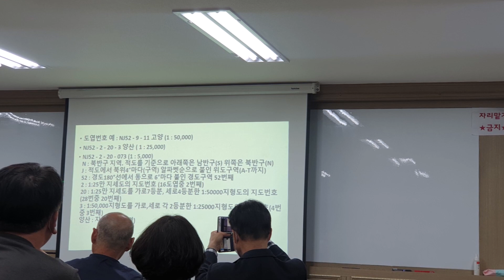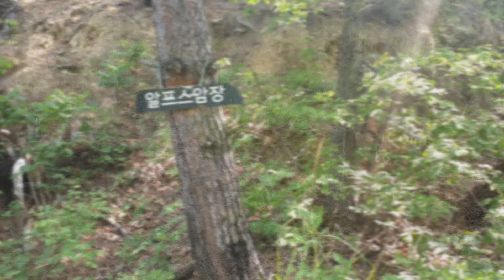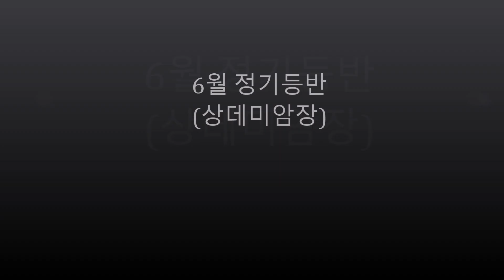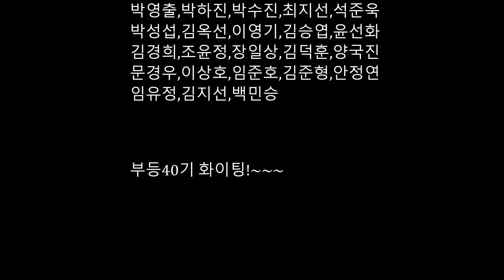부등 40기 스페셜에디션